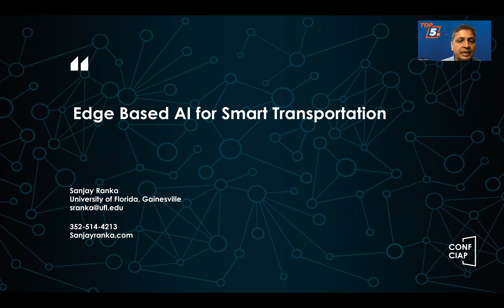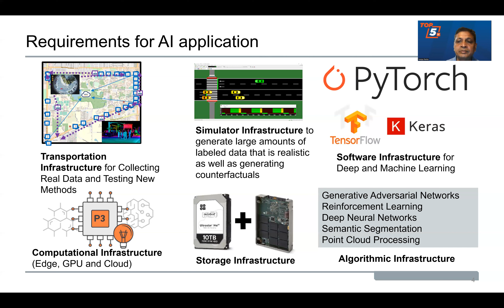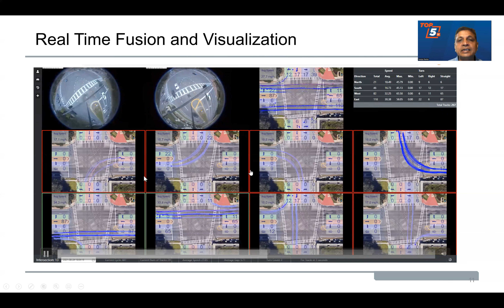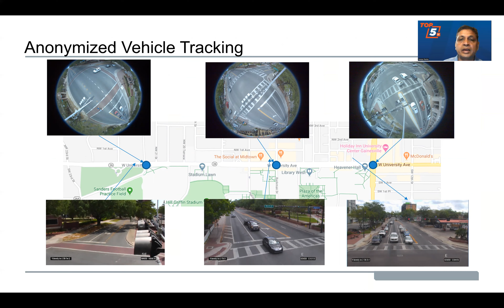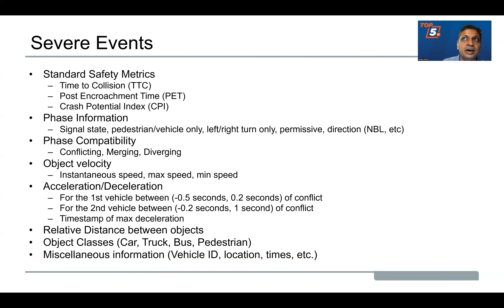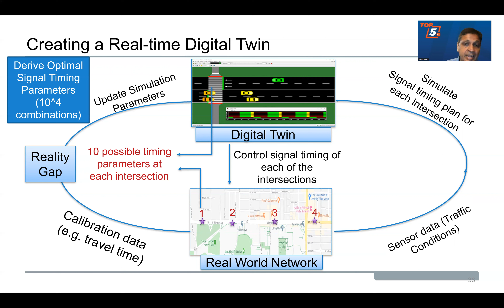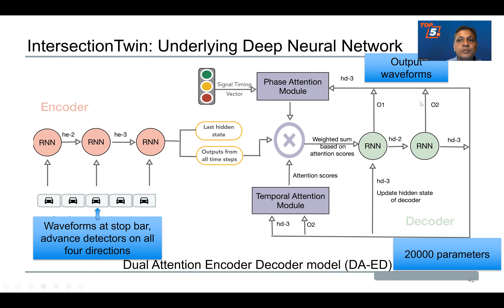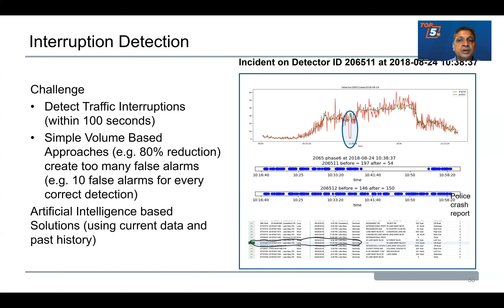CONF-CIAP - Edge Based AI for Smart Transportation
The International Conference on Computing Innovation and Applied Physics
Title: Edge Based AI for Smart Transportation
Presented by: Sanjay Ranka, PhD
Distinguished Professor, Department of Computer & Information Science & Engineering, University of Florida, Gainesville